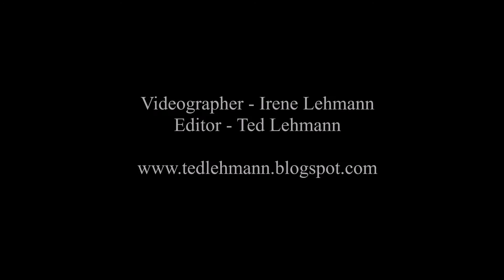Penny Creek - Sunny Side of the Mountain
Penny Creek sings Jimmy Martin's "Sunny Side of the Mountain" at the YeeHaw Music Fest in the Okeechobee Agri-Civic Center in Okeechobee, FL on January 13, 2017.
The Band:
Susan Garrett Pounds - Bass
Chris Paganoni - Guitar, Vocal
Isaac Taylor - Banjo
Fritz Kraemer - Mandolin
Trevor Klutz - Fiddle